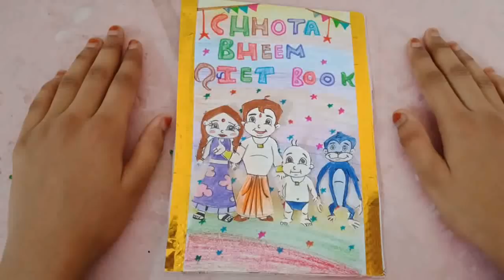Chhota bheem quiet book 😍🥰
Chhota bheem Chhota bheem
Kesa laga intro aur outro??